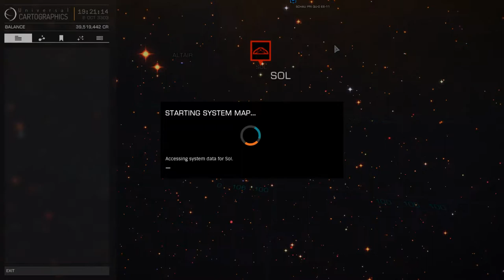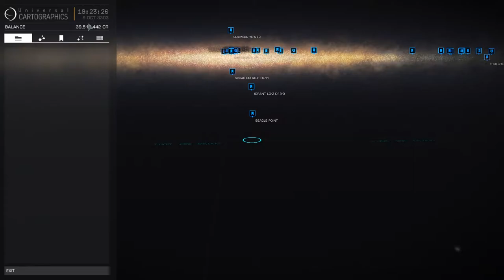Elite: Dangerous │ Matkaloki - Luku 2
Galaksin halki, lyhyesti kuvattuna.

Tilanne on vakaa. Alus hyvässä kunnossa, ja varastot riittävät vielä pitkään. Matkaa takana yli 60 tuhatta valovuotta, mutta edessä vieläkin enemmän. Yhden kaukaisen tähtisumun jälkeen saavutan vieläkin kaukaisemman, yhden kaukaisimmista aurinkokunnista jossia ihminen on vieraillut, Beagle Pointin. Avaruus on valtava, ja kotiin ei ole oikotietä, eikä pikamatkustusta. Sadan tunnin lentomatka ei riitä perille pääsyyn, ehkä kymmenen tuntia seuraavaan välietappiin.

Musiikki:
Ross Bugden: Still
Ross Bugden: Reverie